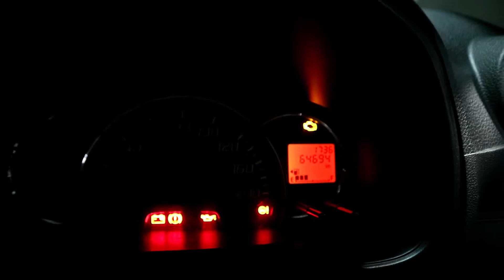Murah dan Irit Daihatsu AYLA X 2011- CK MOBILINDO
Dijual Daihatsu Ayla X AT 2011.  Hubungi kami jika anda berminat atau datang ke CK Mobilindo Jl. Kaliurang Km 8.5 Sleman Yogyakarta

Dp Minimal 18 Juta 3-4Thn
Angsuran 2,580,000 x 35 atau
Angsuran 2,100,000 x 47
Via HANA FINANCE